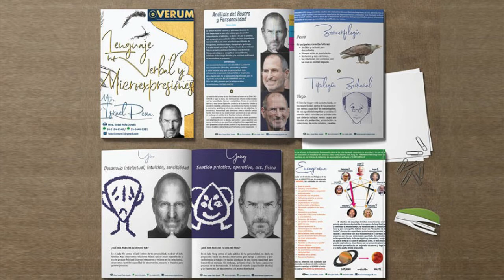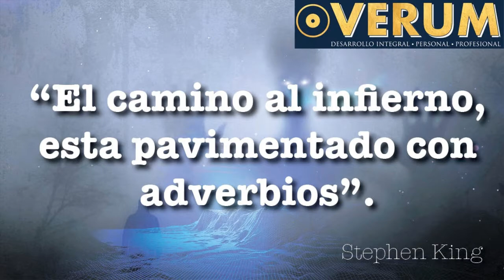El rostro de la literatura del TERROR. Edgar Allan Poe, H.P. Lovecraft y Stephen King.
Conoce el rostro de la literatura del TERROR.  Analizamos los rasgos fisiognómicos y de personalidad de Edgar Allan Poe, H.P. Lovecraft y Stephen King, autores reconocidos de este género.

En nuestra sección los Rostros en Acción platicamos sobre los cambios fisiognómicos que atravesaron Bela Lugosi y Marilyn Manson.

También, en nuestra sección de los Rostros Trending de la semana comentamos acerca de la personalidad y salud de Selena Gómez y los rasgos de carácter de Ariana Grande.

No te pierdas la transmisión de nuestro programa todos los sábados a las 11am por Facebook Live VERUM ROSTRO y Metaradio.mx

Conoce la importancia de entender el LENGUAJE CORPORAL y MICROEXPRESIONES en un individuo, ya que representa el 55% de la comunicación.

En VERUM trabajamos en pro del autoconocimiento y buscamos facilitar la comunicación con los demás.

Nuestros reportes fisiognómicos y/o grafológicos promueven a que obtengas una visión objetiva de ti mismo/a para hacer consciente todo tu potencial.
Impartimos talleres y programas personalizados en LENGUAJE NO VERBAL y MICROEXPRESIONES orientados al análisis del comportamiento y enfocados a la comunicación asertiva en el trabajo, con la familia, personalmente, y ayudando a potenciar tus ventas y negociaciones.